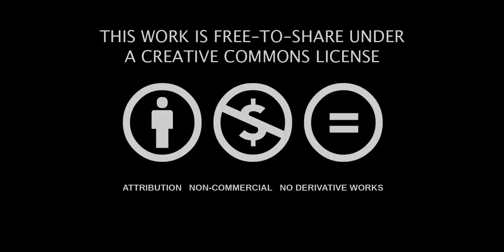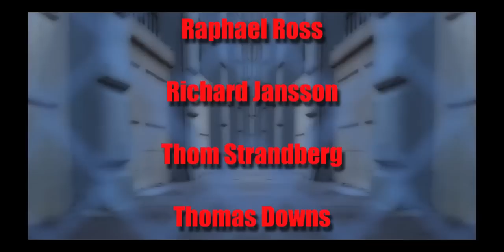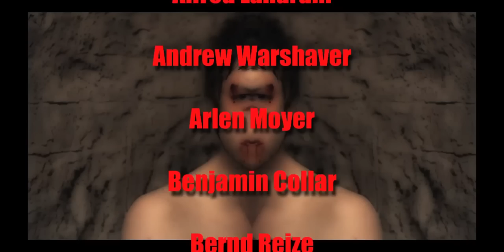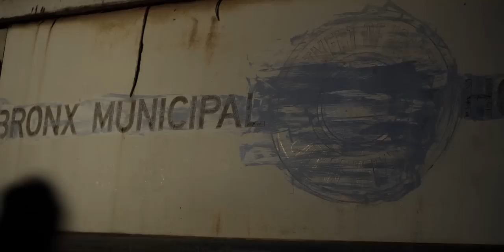Zenith (Part 2 of 4)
In a hellish future where human beings have become stupefied by the state of permanent happiness they have been genetically altered to experience, Jack (Peter Scanavino) offers relief via drugs that cause his customers the welcome phenomenon of pain. But when Jack receives a mysterious videotape of his dead father, he sets out to unmask the dangerous conspiracy that has created this dystopian world. Written by Anonymous